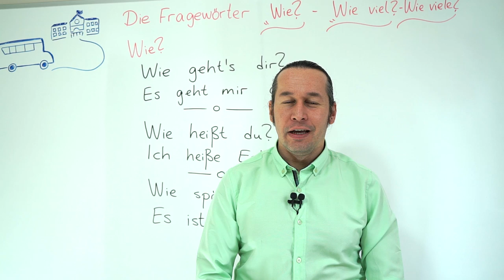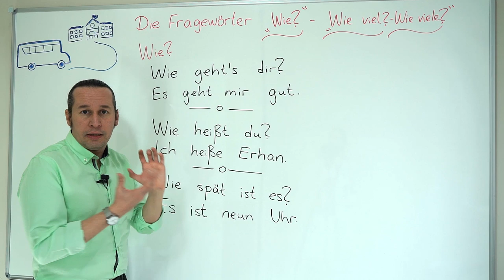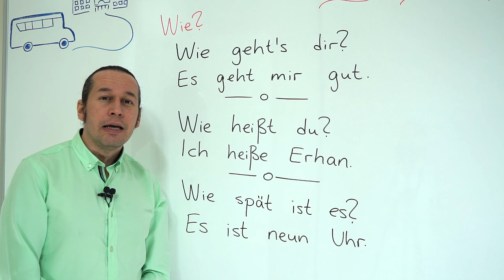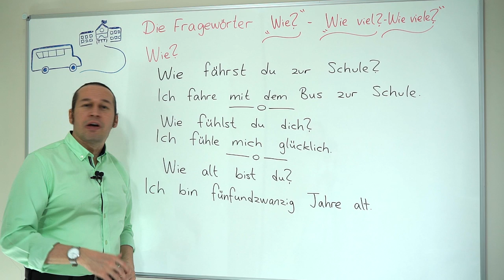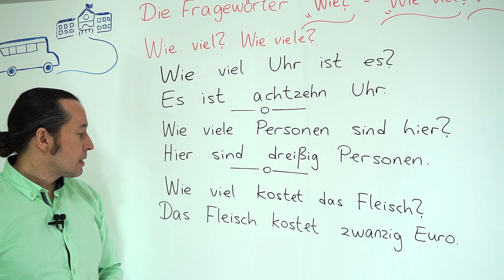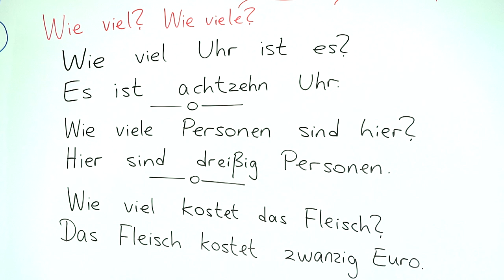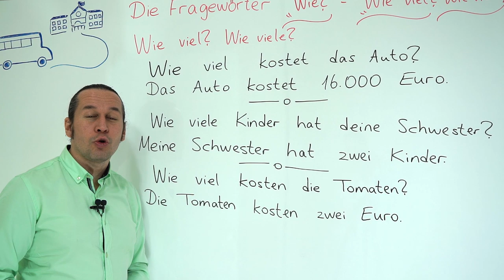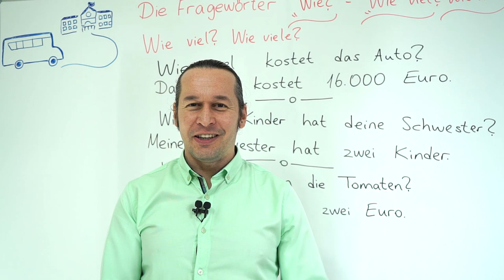Almanca A1 INTENSIV Ders - 32 Die Fragewörter - "Wie ?"-"Wie viel?"- "Wie viele?" Soru Kelimeleri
Almanca öğreniyorum diyen herkese merhaba. Bu Almanca Kolay dersimizde,  Die Fragewörter - "Wie ?" - "Wie viel?" -  "Wie viele?" | Almanca Soru Kelimeleri ve bu soru kelimelerinin kullanımına ilişkin kalıpları ve örnekleri öğreniyoruz.

Bölümler:
0:00 Die Fragewörter - "Wie ?"-"Wie viel?"- "Wie viele?"
0:13 Wie ?
9:07 Wie viel ? - Wie viele ?